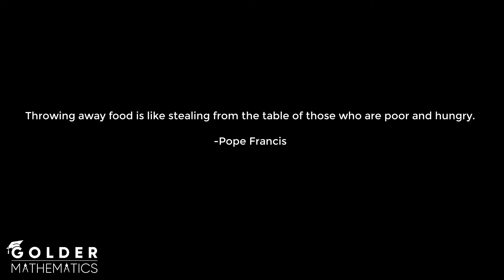Class 8 Math Chapter-4.1 - 7 | ৭ | [jsc]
অধ্যায় ভিত্তিক সকল প্রশ্নের সমাধান পেতে ভিজিট করো এই ওয়েব সাইটে -